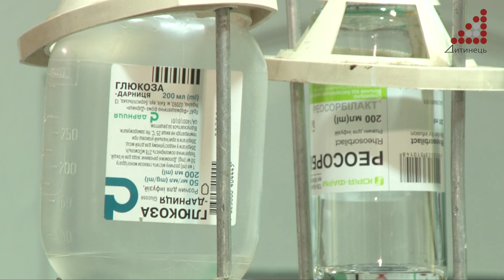Догхантери на Подусівці. Ліки від туберкульози в сосисках, як наслідок - судоми та летальні випадки